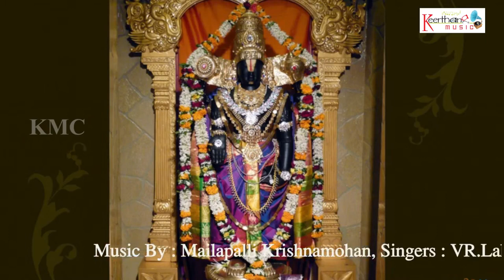Bhavamulona || Annamacharya Keerthana || Govinda Govindam || Lord Balaji || SOUNDSID®️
Album :Govinda Govindam
Music Composed by : Mailapalli Krishnamohan
Song Name : Bhavamulona
Singer : VR.Lakshmi Dhulipalla, Mailapalli Krishnamohan
Lyrics by : Traditional
Language : Telugu
Record Label : Keerthana Music Company
Digital Partner : SOUNDSID™️